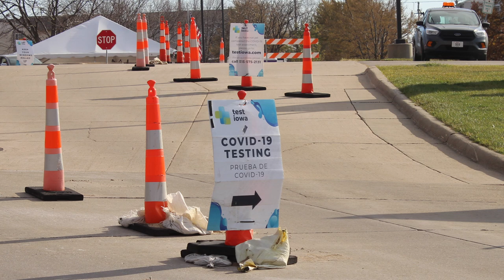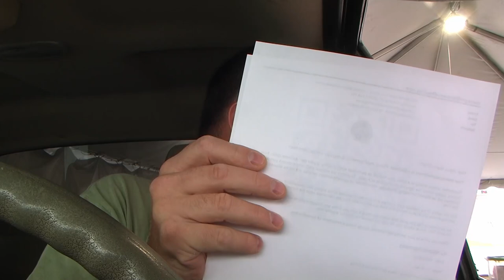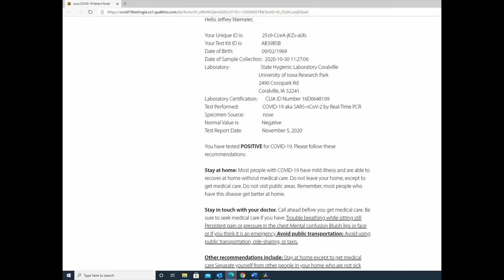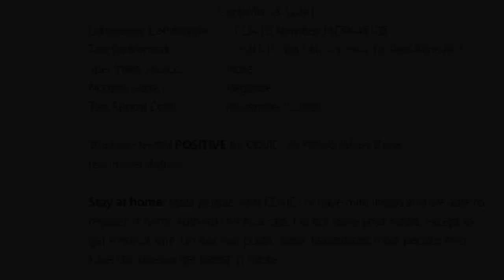Catching COVID 19! My COVID 19 Experience at a Test Iowa Drive Through...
I HAVE COVID-19!  Here is a short video of my experience with Covid 19, symptoms, and getting tested at a local Test Iowa drive through.  If you want to know what it's like to have a Covid nasal swab then you better watch this video!

With cases spiking in Iowa and the Governor locking us down, you need to watch this video!